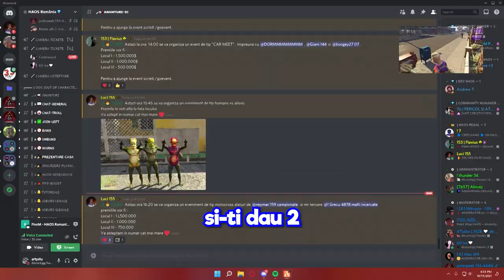cel mai bun event din Romania (feat. Grecu si Luci) (18+)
Cele mai bune evenimente alaturi de Grecu si Luci.

FiveM:
Haos Romania - Medium Roleplay
cfx.re/join/ggork9

va pup, share pe story ❤️❤️